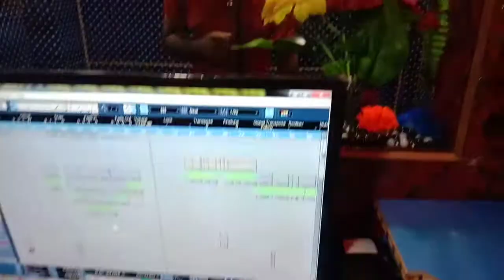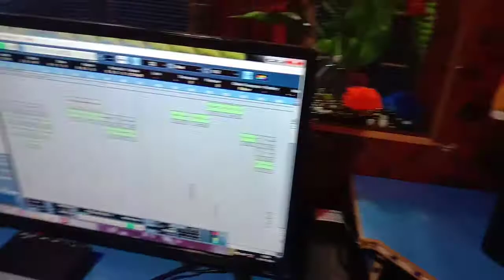आज आर सी music स्टूडियो में सोनू सरगम की रिकॉर्डिंग कंपलीट